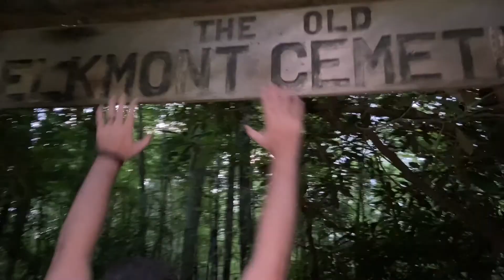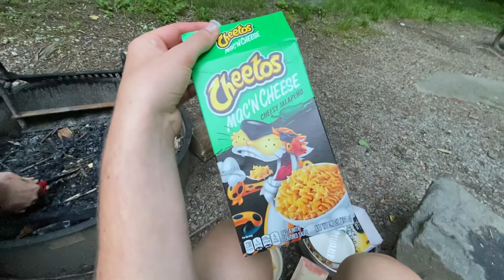We went camping in the Smokies! Vlog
To finish up our road trip, we went to the smokies in Tennessee.  We had a fun time hiking, and just being together.  We hope you enjoy!!!